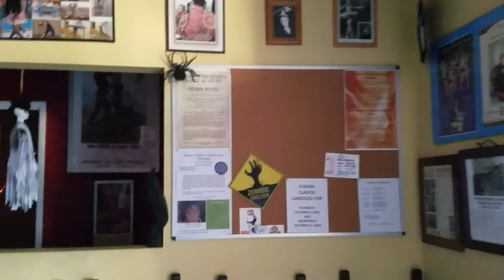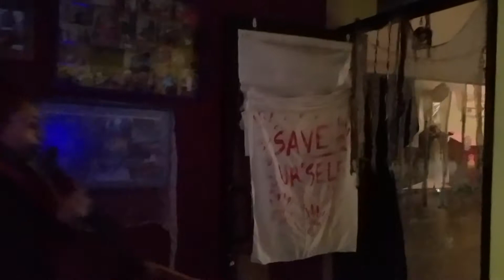October 18, 2018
I love decorating the studio every Halloween